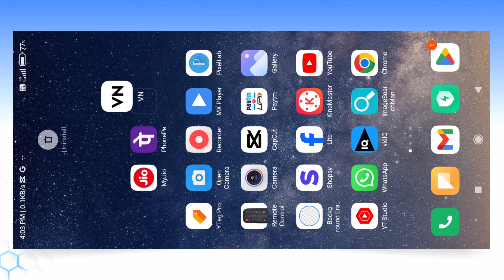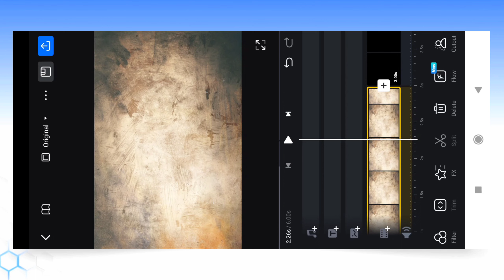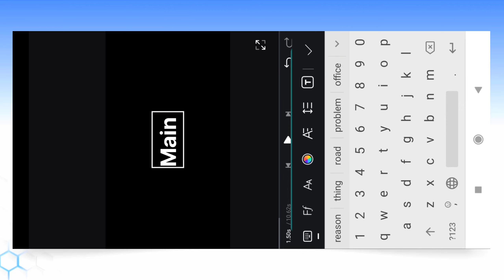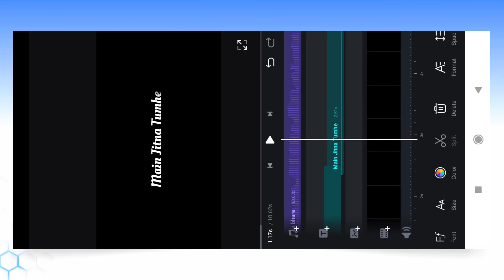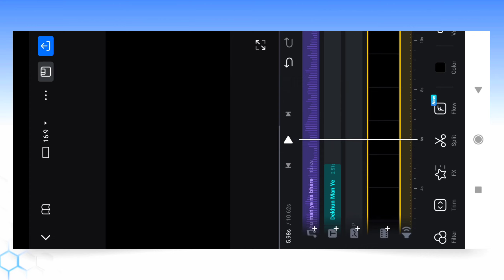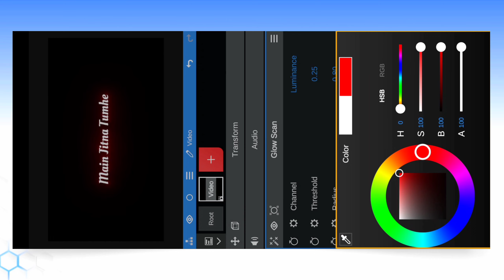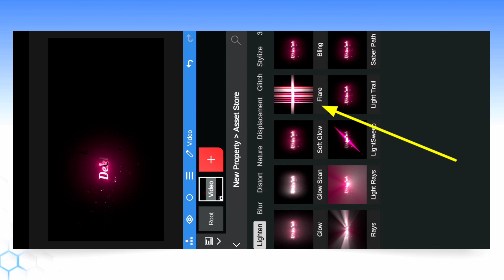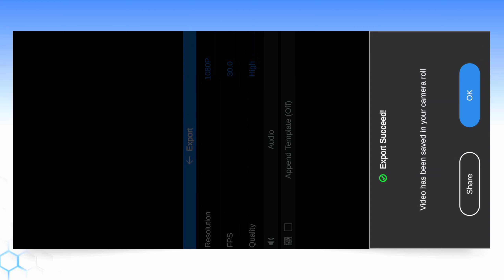Vn app Glow Lyrics Video editing | Trending Glowing Lyrics Status video editing In Vn video editor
Is video par maie aapko dikhaya hai ki kaise aap vn app me glow effect lyrics status video editing  kar sakte ho.

1) vn app glow lyrics video editing
2) glowing effect lyrics video editing in vn app
3) glow lyrics status video editing in vn app
4) lyrics video editing in vn app